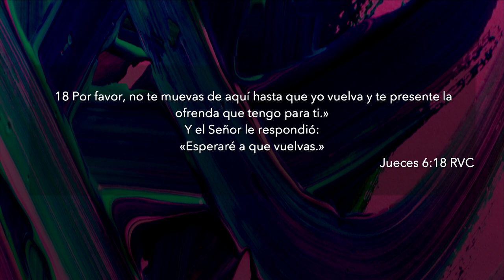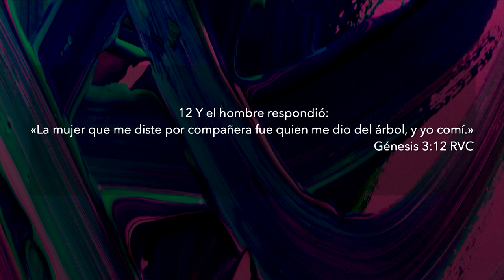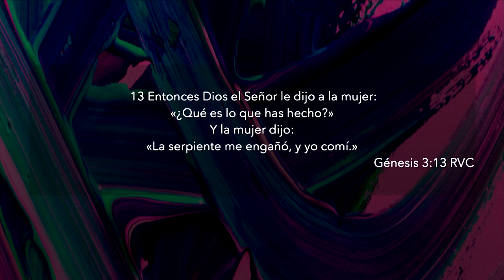No Tenemos Excusas | Pastor Miguel Ormeño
Nos podemos sentir insignificantes, pero eso a Dios no le importa, porque el quiere cambiar nuestra situación. Él es poderoso y no hay nada que no pueda hacer.
Dejemos las excusas y acerquémonos al Señor, porque Él está con nosotros.